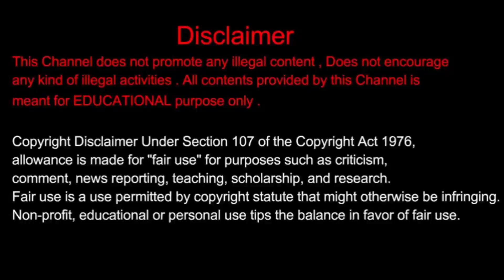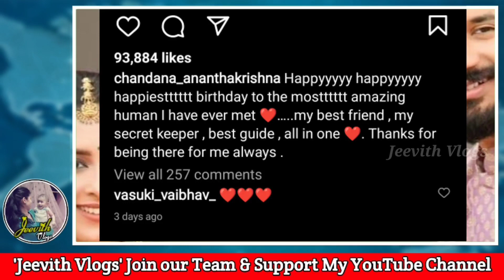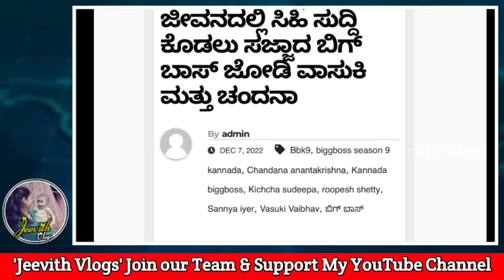ಚಂದನ ಹಾಗೂ ವಾಸುಕಿ ಮದುವೆ ಆಗ್ತಿರೋದು ನಿಜಾನಾ.? ಈ ಬಗ್ಗೆ ಚಂದನ ಹೇಳಿದ್ದೇನು ಗೊತ್ತಾ.? | BiggBoss Contestant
Jeevith Media